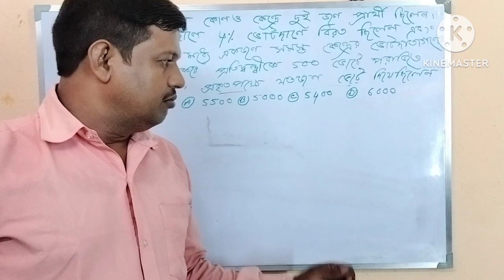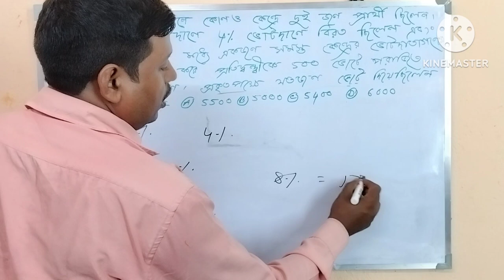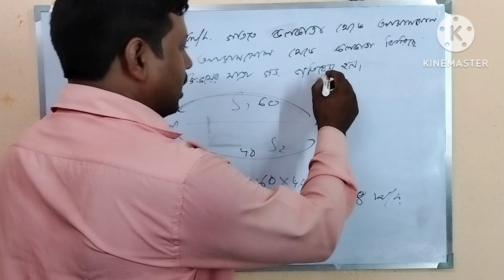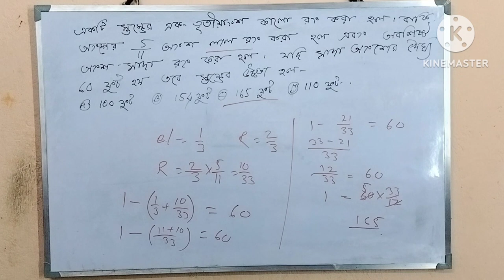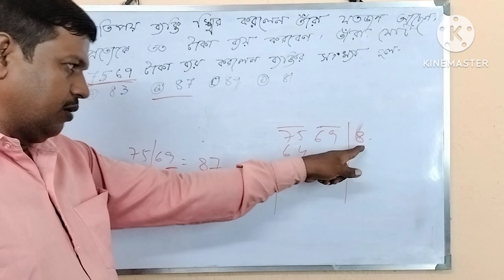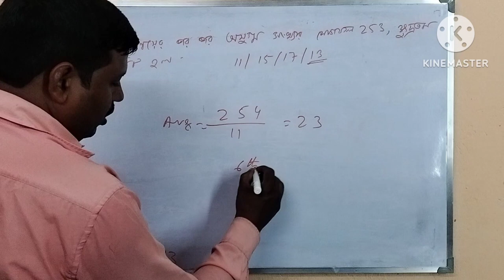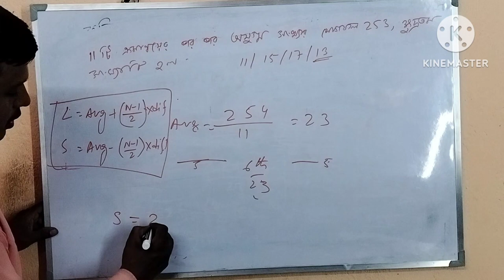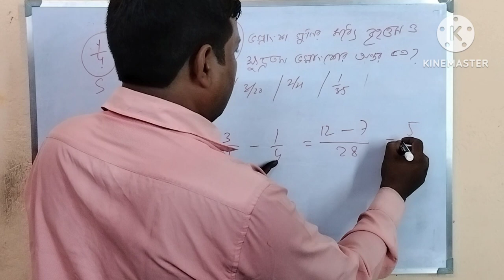কলকাতা পুলিশের গুরুত্বপূর্ণ অঙ্ক